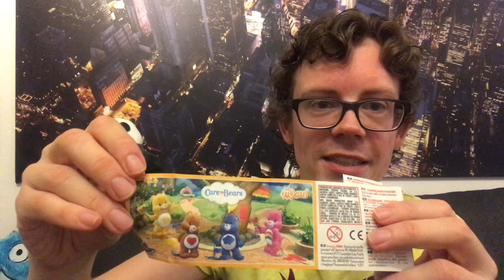Die Glücksbärchis im Ü Ei: 4 Ü Eier auspacken und erraten was drin ist!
Schon entdeckt? Die Glücksbärchis sind gerade im Ü-Ei als Special Edition. In 4 Ü-Eiern sind 2 Glücksbärchis, aber sind es auch genau die Bärchen, die ich mir wünsche und kann ich es vorab erraten?